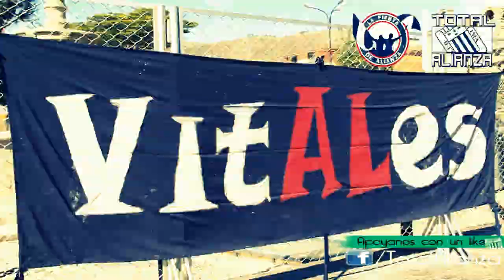[HD] Lo que no se vio: UTC (1-2) Alianza Lima │La previa,La salida y mas - Desde el Comando Svr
Apoyanos con un like:
Edicion: Eduardo Rodriguez T.

UTC Vs Alianza Lima 1-2
UTC (1-2) Alianza Lima  2013
Lo que no se vio
LA PREVIA,LA SALIDA Y MAS
Desde Cajamarca